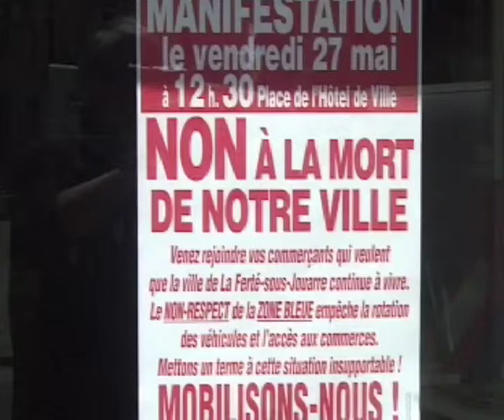COMBAT POUR L' ÉCOLE A CHÂTEAU-THIERRY 1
Un conseil d'école dans la rue en face de l'inspection primaire / Images de Jean-Paul VEILLARD pour Actu 02 TV